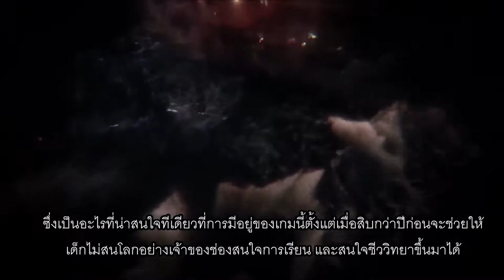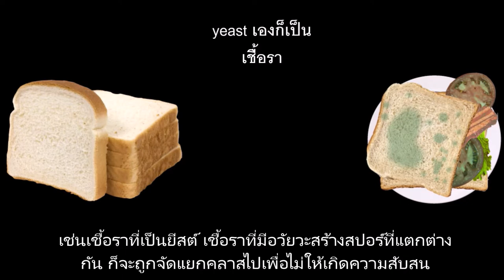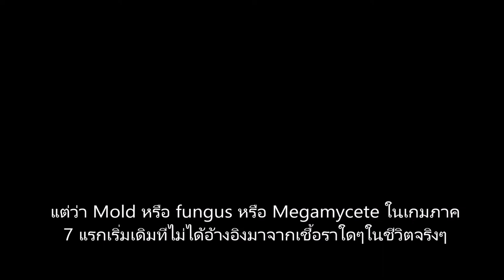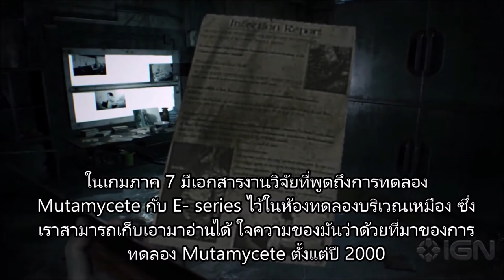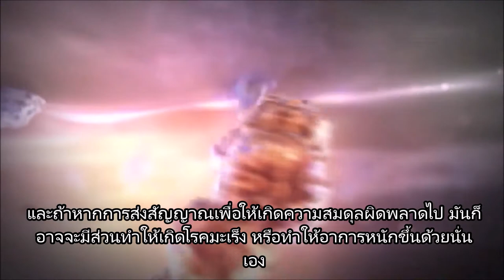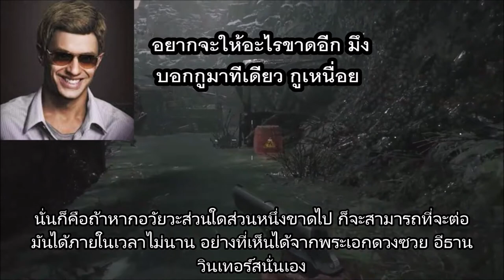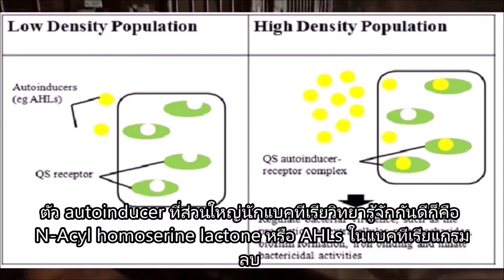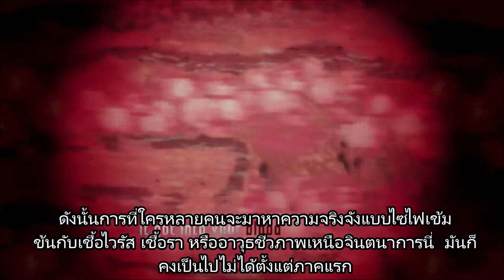วิทย์พื้น- Resident evil Village The Megamycete วิทยาศาสตร์ของเชื้อไวรัส (?) พลังโทรจิต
ต้อนรับการมาของเกมภาค 8 หรือภาค Village วันนี้มานำเสนอเรื่องของเชื้อนรกชนิดล่าสุดในเกม กับหลักการทางวิทยาศาสตร์เล็กๆน้อยๆที่น่าสนใจ

เป็นคลิปวิดีโอแรกที่ทำการพากย์ ถ้ามีข้อผิดพลาดอะไร ไม่ว่าจะเป็นงานอัด ตัดต่อ รวมถึงถ้าสงสัยข้อมูลทางวิทย์ หรือต้องการจะเสริมรายละเอียดตรงไหน สามารถบอกไว้ได้ใต้คอมเม้นต์ครับ

0:00 intro
1:03 รู้จักสารพันธุกรรมกันเบื้องต้น
2:10 สิ่งมีชีวิตในอาณาจักรเชื้อราและการจัดหมวดหมู่ รูปร่างเบื้องต้น
3:46 ความต่างของชื่อ Mutamycete กับ Megamycete ในเวอร์ชั่นภาษาอังกฤษกับญี่ปุ่น
4:42 พูดถึง Megamycete และความคล้ายคลึงกับ Cladosporium
6:47 Cadou
7:55 ชีววิทยาของ Mutamycete จากไฟล์ในเกม
9:04 Telomere
10:20 MAPK/ERK pathway
11:58 ความโหดในการรักษาตัวเอง
14:22 Quorum sensing
16:10 การเก็บรักษาพันธุกรรมของสิ่งมีชีวิตอื่น และการสร้างสิ่งมีชีวิตนั้นขึ้นมา
17:45 การเก็บรักษาข้อมูลดิจิตอลไว้ใน DNA

Resident evil remake ost- save room theme
Resident evil 2 ost- save room theme
Resident evil 4 ost - save room theme
Resident evil 5 theme song- Pray
Resident evil 7 theme song- go tell aunt Rhody
Ghostwriter Music - Pure Imagination (Ready Player One trailer music)

งานวิจัยอ้างอิง ที่มารูปภาพ และวิดีโอ จะทยอยอัพนะครับ (ขออนุญาตไม่เรียบเรียงเป็น format ทางวิชาการ เพราะขี้เกียจ)
Levetin, Estelle. (2004). An atlas of fungal spores. The Journal of allergy and clinical immunology. 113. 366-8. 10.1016/j.jaci.2003.09.049.

ิภาพ Biofilm
Ngeow, yun fong & Cheng, Huey Jia & Chen, Jian Woon & Yin, Wai-Fong & Chan, Kok-Gan. (2013). Short Chain N-Acylhomoserine Lactone Production by Clinical Multidrug Resistant Klebsiella pneumoniae Strain CSG20. Sensors (Basel, Switzerland). 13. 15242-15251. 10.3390/s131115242.

ภาพ Cladosporium ภาพเชื้อรา
Zhan, Gangming & Tian, Yuan & Wang, Fuping & Chen, Xianming & Guo, Jun & Jiao, Min & Huang, Lili & Kang, Zhensheng. (2014). A Novel Fungal Hyperparasite of Puccinia striiformis f. sp tritici, the Causal Agent of Wheat Stripe Rust. PloS one. 9. e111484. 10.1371/journal.pone.0111484.

Bensch, Konstanze & Groenewald, J.Z. & Braun, Uwe & Dijksterhuis, Jan & Starink, Mieke & C.F, Hill & Zalar, Polona & Hoog, Sybren & Crous, Pedro. (2007). Biodiversity in the Cladosporium herbarum complex (Davidiellaceae, Capnodiales), with standardisation of methods for Cladosporium taxonomy and diagnostics. Studies in Mycology. 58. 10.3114/sim.2007.58.05.

Torres, David & Rojas-Martínez, Reyna & Zavaleta-Mejía, Emma & Guevara, Patricia & Marquez-Guzman, Judith & Pérez, Carolina. (2017). Cladosporium cladosporioides and Cladosporium pseudocladosporioides as potential new fungal antagonists of Puccinia horiana Henn., the causal agent of chrysanthemum white rust. PLOS ONE. 12. e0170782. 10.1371/journal.pone.0170782.

ภาพ zygospore (gamete 2 เซลล์มารวมกัน)
Ho, H., & Chen, Z. (1998). Ultrastructural study of wall ontogeny during zygosporogenesis in Rhizopus stolonifer (Mucoraceae), an amended model. Botanical Bulletin of Academia Sinica.

ส่วน footage อื่นๆที่เกี่ยวกับเกม เอามาจาก trailer ของช่อง official ทั้งหมด ทั้งสื่อเกมกับช่องของ Capcom เอง

footage ที่ไม่ได้เกี่ยวกับเกม มาจาก

ที่เหลือ เป็น stock footage ฟรี